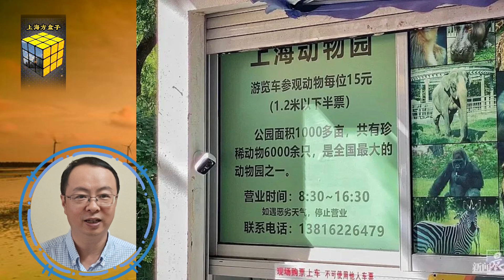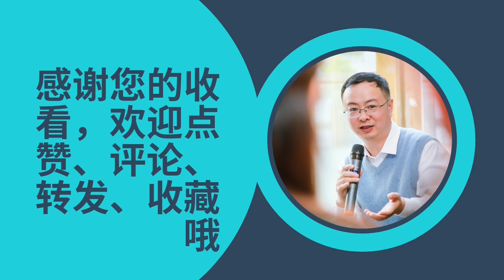上海动物园交通枢纽投入使用提上日程